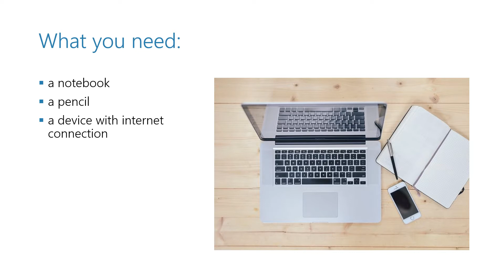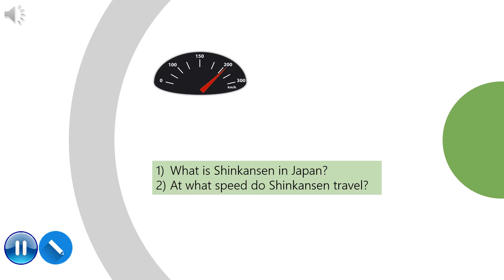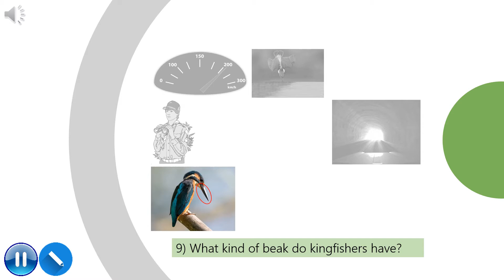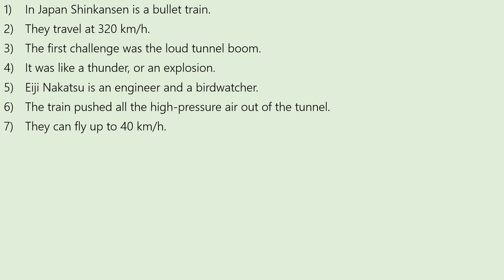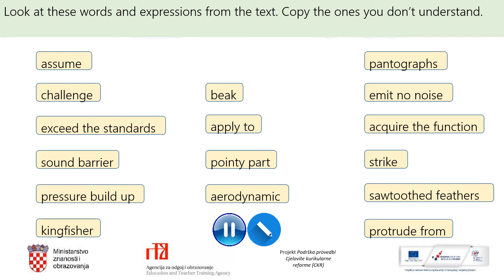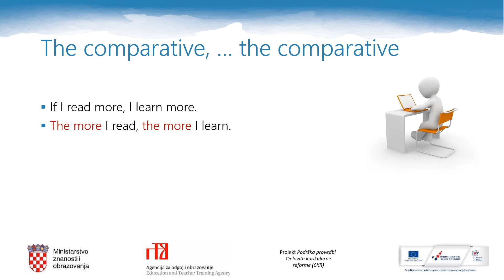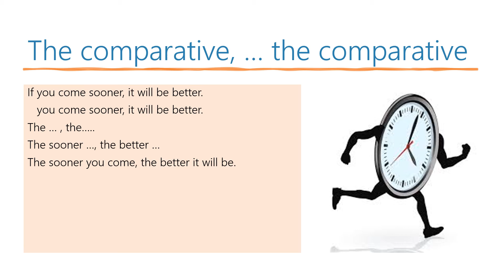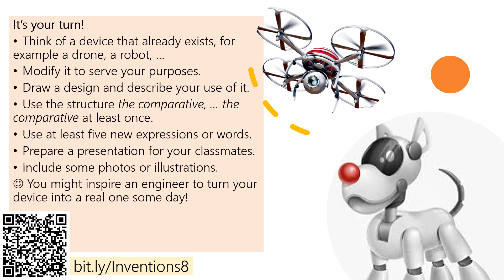Engleski jezik, 8.r. SŠ - Nature and science (1)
Autor: Snježana Pavić